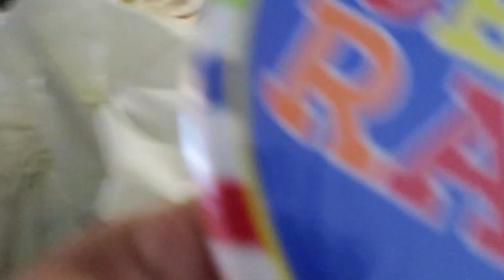Birthday Vlog!/ Come Along With Us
Snapchat {Mom Still Glamorous} I share a little of everything from makeup to family Etc.

I don’t any rights to any of these songs playing in my video!